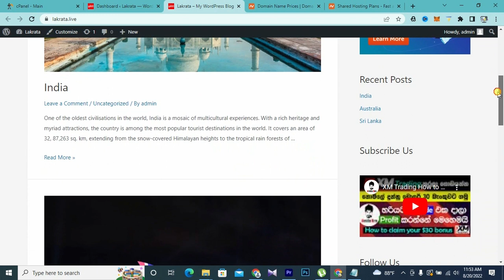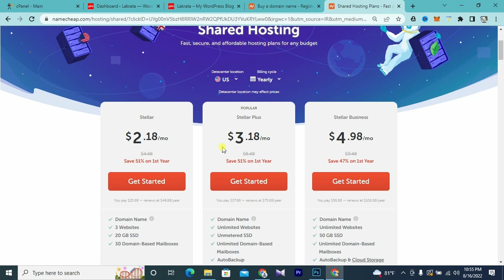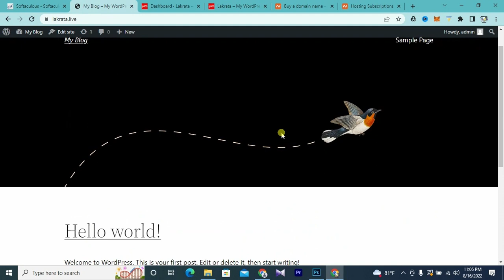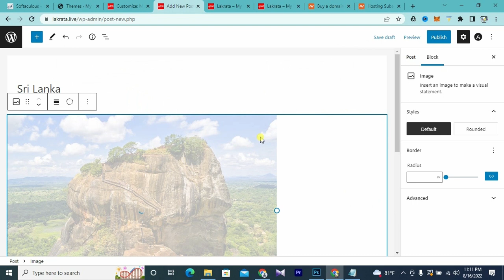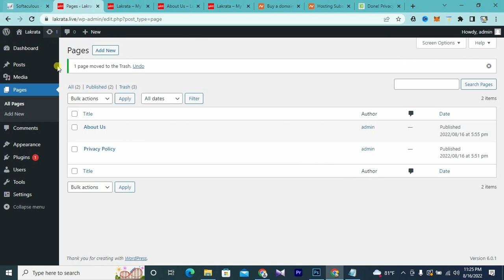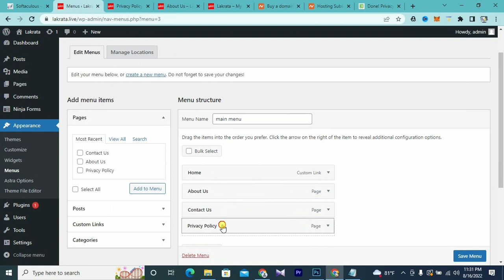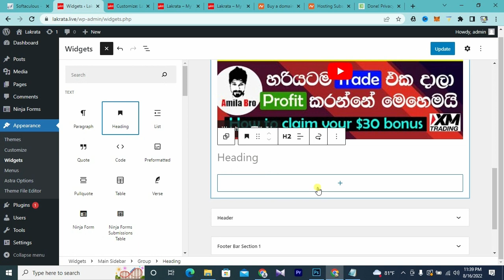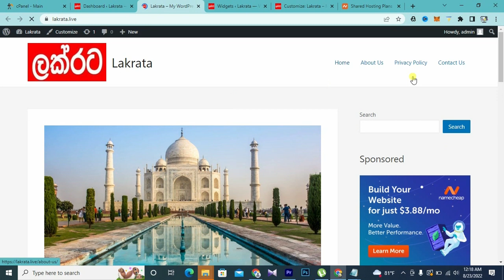How to Make money from Website $780 Per Day | Website development sinhala A to Z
Today i talking about how to eran money on creating website, i learn a to z website development example how to choose domain , how to choose hosting , how to connect your domain to hosting, how to install your domain to wordpress and more...